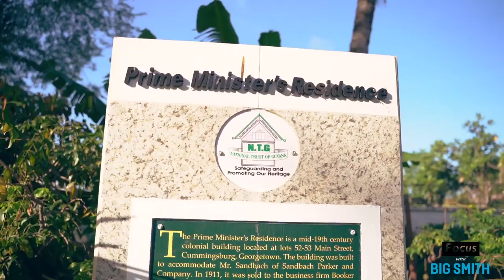Interview with Mrs. Mignon Bowen Phillips, wife of Prime Minister Brigadier (ret'd) Mark Phillips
WATCH ll Mrs. Mignon Bowen Phillips, wife of Prime Minister Brigadier (ret'd) Mark Phillips, was a guest on FOCUS with Leroy Smith. She gave insights into family life and her role in supporting her husband's career.